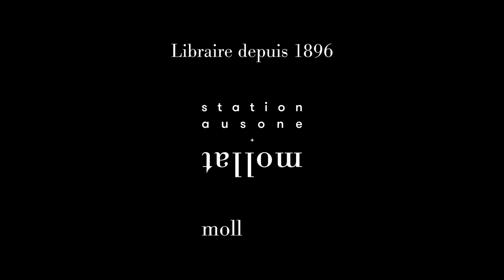David Joy - Ce lien entre nous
David Joy vous présente son ouvrage "Ce lien entre nous". Parution le 16 septembre 2022 aux éditions 10-18.